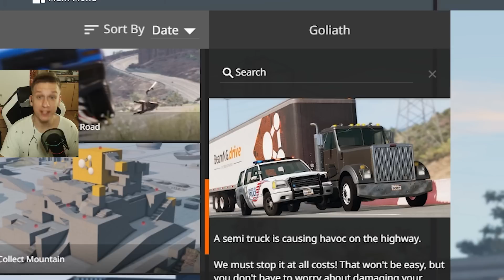Policaj Proti Tovornjaku | BeamNG.Drive